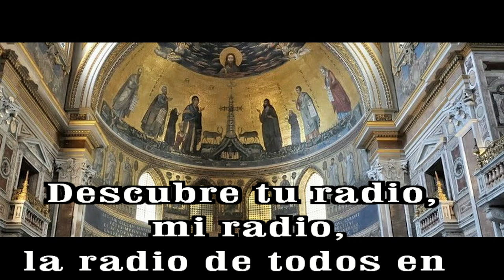GOTITAS DEL ESPIRITU SANTO AÑO 3 NUMERO 96 18 NOVIEMBREb HD